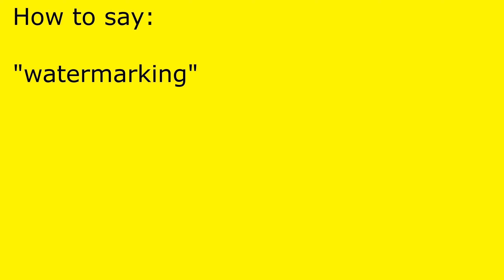How to pronounce watermarking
watermarking pronunciation.